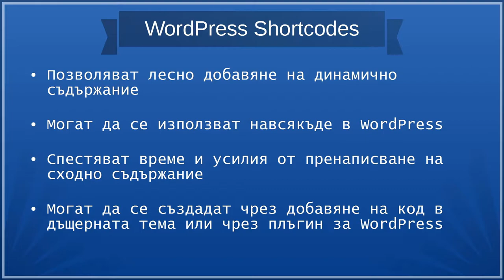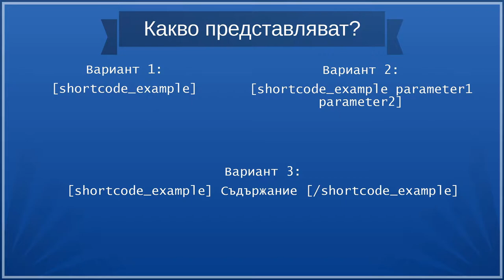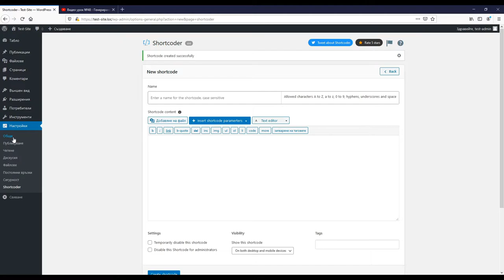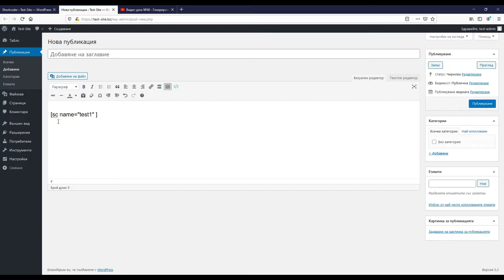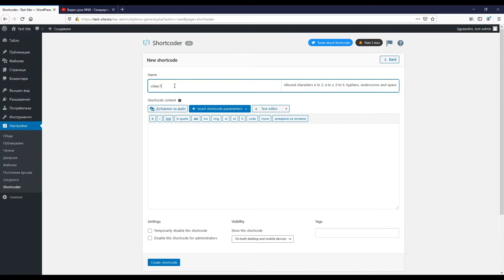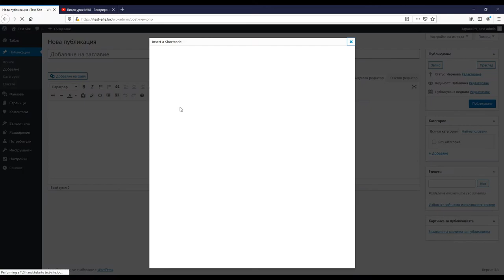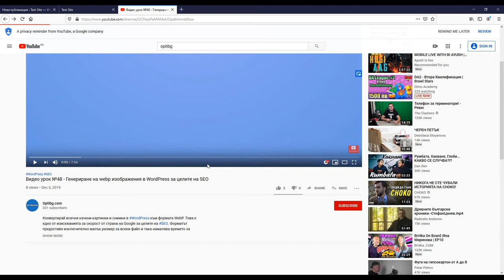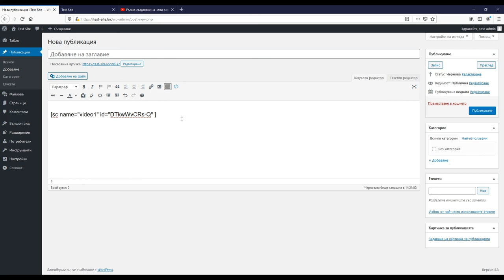Създаване на свои custom shortcodes (кратки кодове) в WordPress чрез плъгин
Научи как с лекота можеш да създадеш свои собствени кратки кодове (shortcodes) в WordPress и чрез тях да показваш и добавяш съдържание навсякъде в сайта. Съдържанието може да е статично или динамично, а ако ползваш класическия редактор на WordPress дори няма да ти се налага да изписваш твоите нови shortcodes на ръка. Всичко това се постига с помощта на конкретен плъгин. Този видео урок обяснява накратко и какво представляват самите shortcodes.